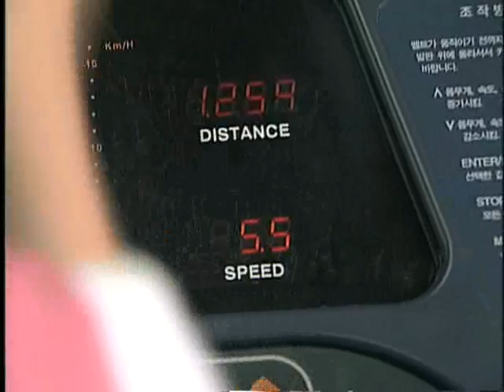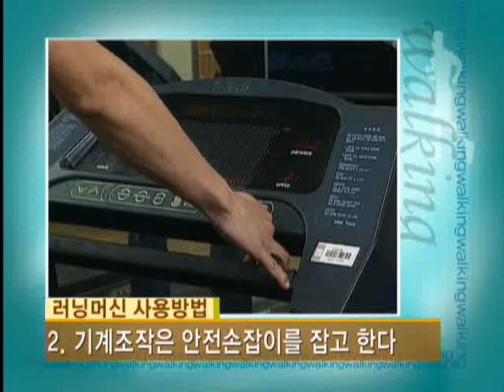워킹조깅 08 보조기구를 이용한 워킹